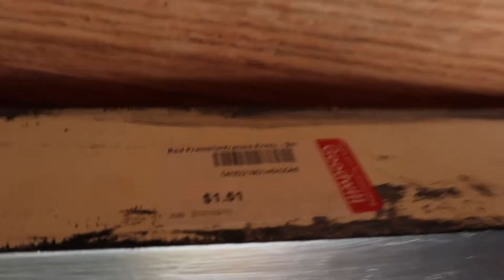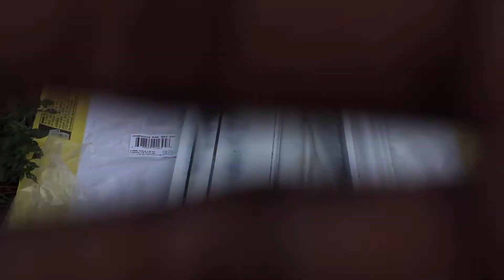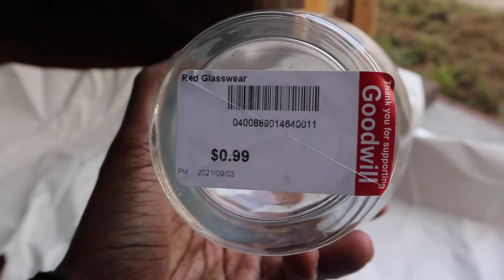Diy Tiny Home Cozy Decor Design!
Hey Nu Nu Gang,
✖✖✖  SOCIAL MEDIA  ✖✖✖

✖✖✖ BUSINESS ✖✖✖
✖✖✖  FAQs  ✖✖✖
Lens?
MUSIC is from Epidemic Sounds